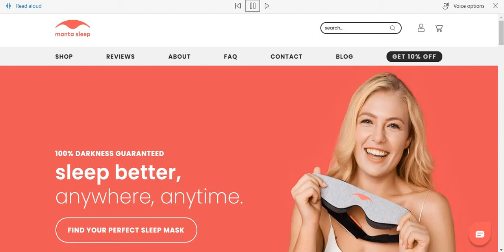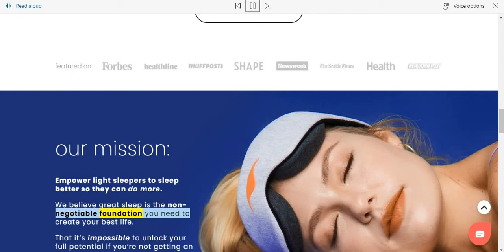Manta Sleep Mask - Manta Sleep Mask Pro Sleep Mask Review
amazon services
manta sleep mask - manta sleep mask review - work for side sleepers? manta sleep mask pro sleep mask review. owlzzz sleep mask - manta dupe or hidden gem for side sleepers? is the manta sleep mask slim good for side sleepers? manta mask - the world’s best sleep mask (squared) - in.

sleep mask comparison - manta, alaska bear, swanwick, musicozy.
manta pro sleep mask review - worth it for side sleepers? manta sleep slim mask (recommended).